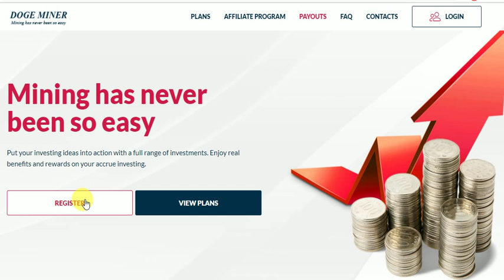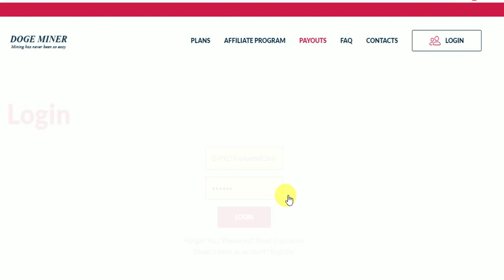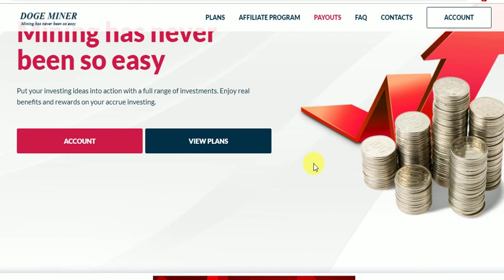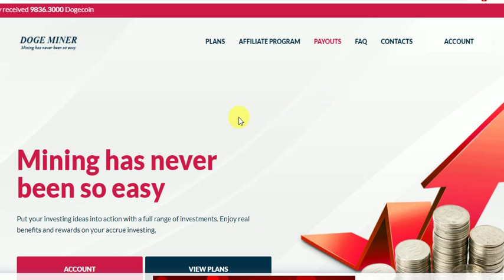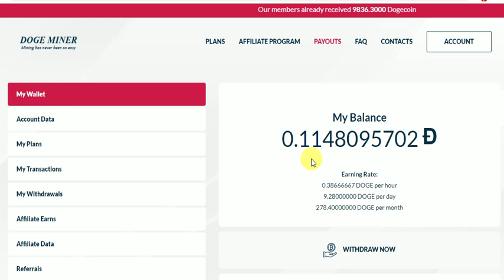Nwe Free Dogecoin Mining Site Daly 9 Dogecoin Free